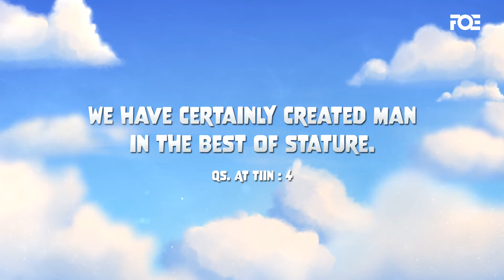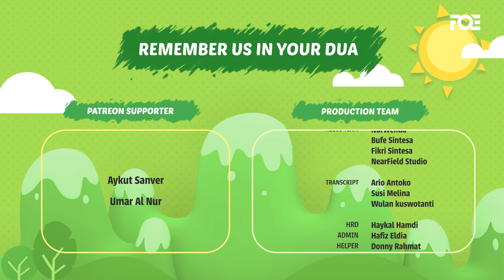EP 12 - Assalamualaikum Iman - The Ni'ma of Allah - Islamic Cartoon for Kids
Iman learned about The Ni'ma of Allah.

Special thanks to our Donors through whom Allah swt made this Video possible:

INSPIRING KINDNESS

1 Abdul Khaled
2 Romie Salem
3 Dmitriy Khachaturov
4 SYED ALLY
5 Neelam Gupta
6 Lina Baharain
7 Sadia Hamid
8 Safeena Naaz
9 Aafaq Sheikh
10 Abu Qudratullah
11 Riffat Aslam
12 Maria Aamir
13 Yasmina Laidi
14 Dr. Majid Qureshi
15 Huma Ali
16 Luz Perez
17 Azizah AbdRahman
18 Naseeruddin Furqan
19 Hibah Al-Ramadhani
20 Awais Omar
21 Abduselam Ahmed
22 Yanivi Triyanto
23 Sheik Taiyeb

IMPACTFUL ASSISTANCE

1 Lina Baharain
2 Habibah Abdul
3 Wajeeha Gillani
4 Nik Raihan

EXCEPTIONAL ENCOURAGEMENT

1 Adam
2 Moustafa Ahmedsaad